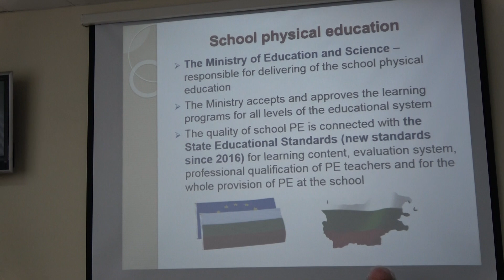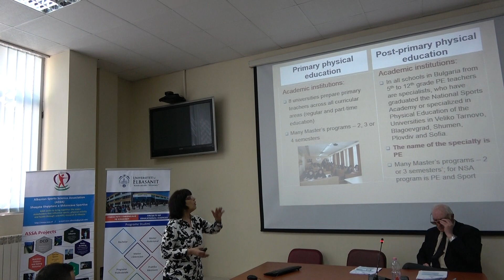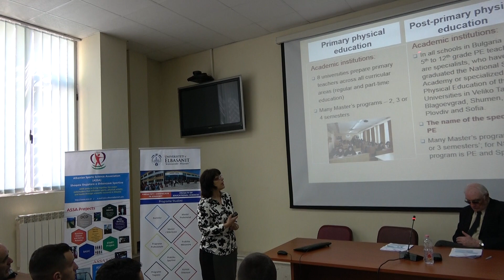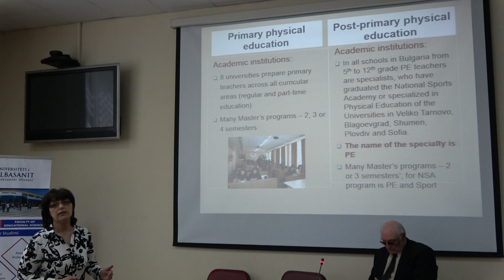ICSSE 2019 guest lecturer Prof Eleonora Mileva, Bulgaria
Topic- PROFESSIONAL QUALIFICATION AND CAREER DEVELOPMENT OF PHYSICAL EDUCATION TEACHERS IN BULGARIA)
13 April 2019 Elbasan Albania